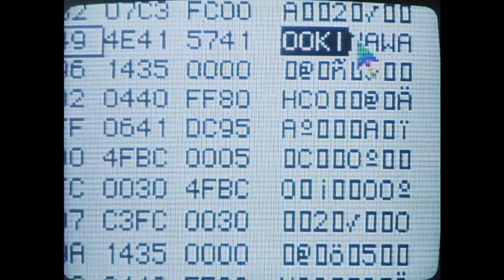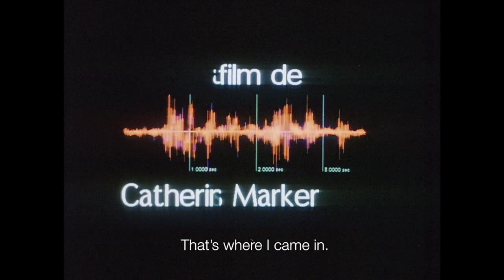LEVEL FIVE Trailer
A film by Chris Marker / An Icarus Films Release /

A woman (Laura), a computer, an invisible interlocutor: such is the setup on which LEVEL FIVE is built. She "inherits" a task: to finish writing a video game centered on the Battle of Okinawa - a tragedy practically unknown in the West, but whose development played a decisive role in the way World War II ended, as well as in postwar times and even our present.

A strange game, in fact. Contrary to classical strategy games whose purpose is to turn back the tide of history, this one seems willing only to reproduce history as it happened. While working on Okinawa and meeting through a rather unusual network - parallel to Internet - informants and even eye-witnesses to the battle (including film director Nagisa Oshima), Laura gathers pieces of the tragedy, until they start to interfere with her own life.

As in any self-respecting video game, this one proceeds by "levels". Laura and her interlocutor, intoxicated by their enterprise, use this as a metaphor for life itself, and gladly attribute levels to everything around them. Will she attain LEVEL FIVE?